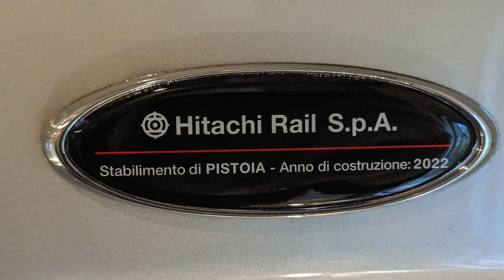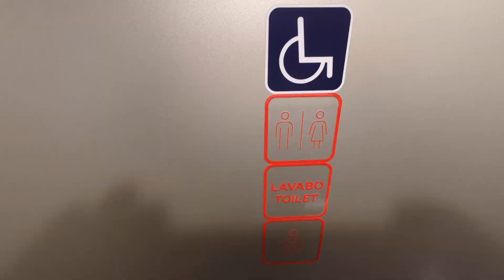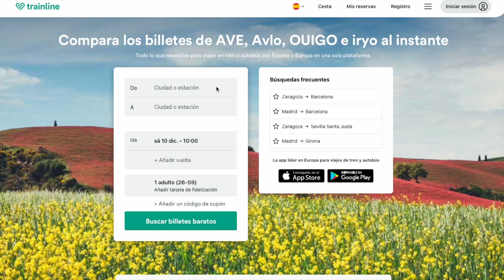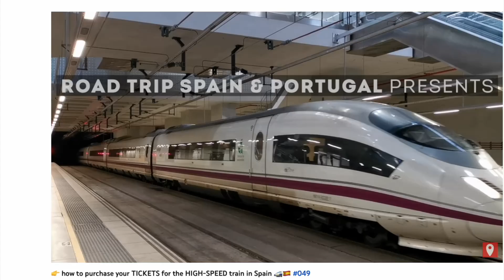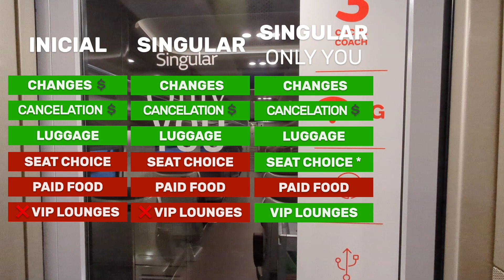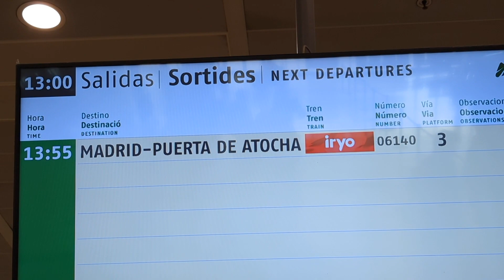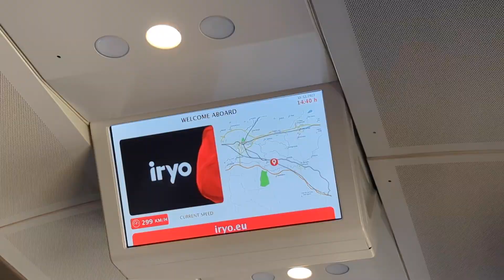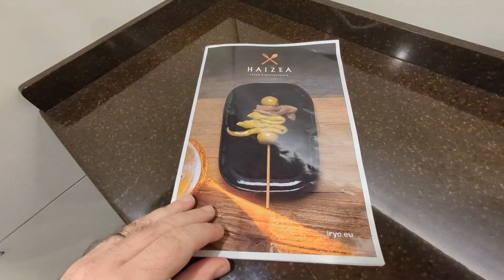► IRYO explained 🚅 the new high-speed train in 🇪🇸 #093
November 2022 saw the arrival of a fourth high-speed train operator in Spain: Iryo. On the video we tell you what it is like.
TIMESTAMPS
00:00 IRYO
01:07 what is IRYO
01:36 IRYO destinations
02:26 IRYO trains
03:40 IRYO prices
06:59 baggage onboard IRYO
07:35 what is a IRYO trip like
10:37 assessment of IRYO